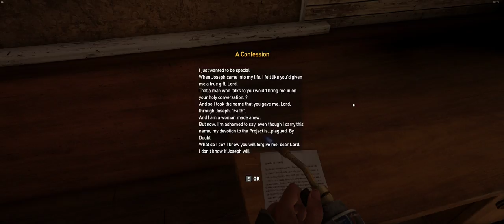Far Cry 5 Gold Edition: Playing on Utlrawide #4 !!!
Hello Friendzzz, You are Welcome in my Stream !!!